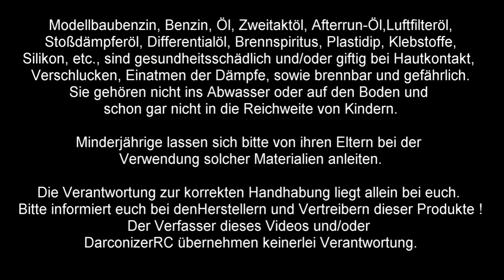Verbrenner vs. Elektro / Nitro vs. Brushless - Beratung zur Kaufentscheidung - Darconizer RC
RC Car Kauf: Elektro oder Verbrenner
WICHTIG, BITTE LESEN:

Öl, Spiritus, Modellbaubenzin, Plastidip, Klebstoffe, etc. sind gesundheitsschädlich bei Hautkontakt, Einatmen der Dämpfe, etc., sowie brennbar und gefährlich und gehören nicht ins Abwasser!
Minderjährige lassen sich bitte von ihren Eltern anleiten bei der Verwendung solcher Substanzen. Die Verantwortung liegt allein bei euch!

Ihr allein tragt die Entscheidung und Verantwortung, ob und wie ihr euer Auto nass macht, pflegt, abspült, ölt, etc.

Alle hier gezeigten Tips erfolgen ohne Gewähr und unter Ausschluss jeder Haftbarkeit. Ausprobieren des Gezeigten erfolgt auf eine Gefahr.
Es wird keine Garantie übernommen, dass eventuelle Angaben stimmen. Ich bin weder Profi noch für irgendeinen Hersteller tätig, sondern teile hier lediglich meine Erfahrungen mit, die ich selbst im Rahmen meines Hobbies gemacht habe. Jeder ist selbst für die korrekte Handhabung seiner RC Modelle verantwortlich. Die Befolgung der hier gezeigten Tips und Vorgehensweisen geschieht auf eigenes Risiko.

Sämtliche Produkt- und Firmennamen sind Eigentum der jeweiligen Herstellerfirmen und werden hier lediglich zu Hobby- und Reviewzwecken verwendet.

Eventuell verwendete Musikstücke sind Eigenproduktionen.

Bitte handelt bedacht mit euren Modellen und insbesondere im Umgang mit Lipos, Öl, Brennspiritus, Nitro.